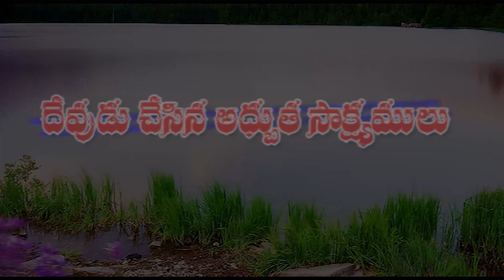EPI 273 II Pastor G.Vijay Kumar, Shekinah ministries, Guntur II Keerthana Tv, Guntur.KEE